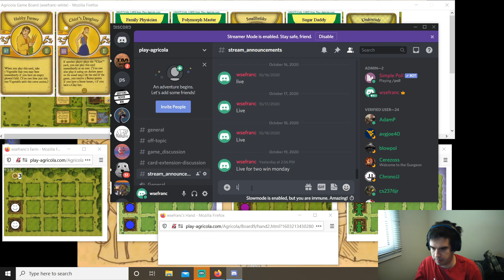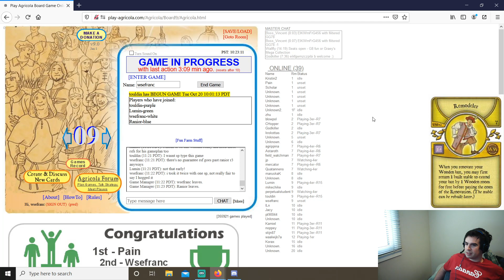Three Occs in Round 1 Seems Good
EGIKWmFrG4567 4er with touldin, Lumin and Ranior

Card Spoilers:
Chief's Daughter, Chief's Grandson, Slapdash Renovation